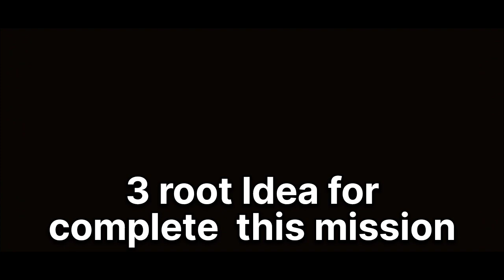HEIST MISSION GANGSTAR VEGAS I HEIST MISSION NIGHTCLUB STEAL FROM THE NIGHTCLUB AND LOOSE THE COPS I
Hello Friends Welcome To The Excellent Games Channel 🙏🙏🙏...

Is Video Mein Aap Dekhenge - 🥳🥳🥳 Nightclub Heist Mission.

HEIST MISSION GANGSTAR VEGAS I HEIST MISSION NIGHTCLUB STEAL FROM THE NIGHTCLUB AND LOOSE THE COPS I SOLO EVENT GAMEPLAY WALKTHROUGH I

Heist missions are some of the most exciting and challenging aspects of Gangstar Vegas. In this game, players are tasked with taking on various missions that involve stealing valuable items from heavily guarded locations, all while avoiding the police and other dangerous obstacles along the way.

One of the most popular heist missions in Gangstar Vegas is the Nightclub Heist. This mission requires players to steal valuable items from a nightclub, while avoiding detection from the police and other security measures. It is a solo event gameplay, meaning that players must complete the mission on their own, without any assistance from other players.

To start the Nightclub Heist mission, players must first make their way to the nightclub and find a way to sneak inside. Once inside, they must search for the valuable items and find a way to steal them without getting caught. This requires careful planning and strategic thinking, as players must navigate through the nightclub without raising any alarms or attracting the attention of security guards.

One of the key elements of the Nightclub Heist mission is the use of stealth. Players must move quietly and avoid being seen by security guards or other patrons of the nightclub. This can be accomplished by crouching behind objects or using distractions, such as throwing a bottle or making noise to divert attention away from the player.

As players make their way through the nightclub, they will encounter various obstacles and challenges, such as locked doors or patrolling security guards. To overcome these obstacles, players must use their wits and problem-solving skills to find a way around them. This might involve picking locks or using explosives to open doors, or using weapons to take out guards or other enemies.

Once players have successfully stolen the valuable items, they must then make their escape from the nightclub without getting caught by the police. This can be a tricky task, as the police will be on high alert and actively searching for the player. To avoid detection, players can use various tactics such as driving fast cars or using hiding spots to evade the police.

Overall, the Nightclub Heist mission is an exciting and challenging aspect of Gangstar Vegas. It requires players to use their strategic thinking, problem-solving skills, and quick reflexes to successfully complete the mission and escape from the police. With careful planning and execution, players can become the ultimate heist master and reap the rewards of their hard work and skill.

Gangstar Vegas Gameplay Walkthrough. "Excellent Games" Channel I Gangstar Vegas Gameplay walkthrough I

"Excellent Games" Channel is dedicated to bringing you the best in mobile gaming entertainment. Our mission is to provide our viewers with exciting gameplay footage and walkthroughs of the latest and greatest games available on the market. In this channel, you will find a wide range of games that cater to all kinds of interests and preferences.

One of our most popular series is the Gangstar Vegas Gameplay Walkthrough. If you're a fan of open-world action games, then you don't want to miss out on this series. We take you on a journey through the gritty streets of Las Vegas, where you'll be able to immerse yourself in the world of organized crime, high-speed car chases, and intense shootouts.

Our experienced gamers provide insightful commentary throughout the series, offering helpful tips and tricks to help you navigate the game's challenging missions. We also take the time to explore the game's various features and mechanics, giving you a comprehensive understanding of how to get the most out of your gameplay experience.

So whether you're a seasoned mobile gamer or just starting out, the "Excellent Games" Channel is the perfect destination for all your mobile gaming needs.

Thanks 😊 🫂 🙏 😊 For Watching All Of You...